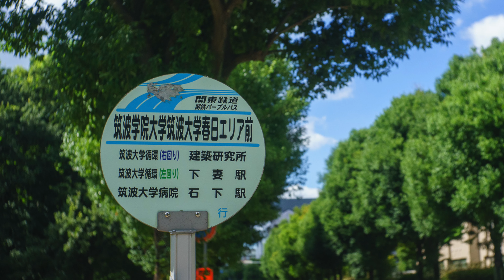春日エリアのチャイムの音色 -筑波大学 知識情報・図書館学類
春日エリアの素敵なところをお届けします。春日エリアのチャイムの音色を再現しました。春日エリアは実は旧 図書館情報大学の建物を使用しているためチャイムが違うんです。春日エリアで学ぶ楽しみの一つです！

曲 ヴェルナー 『野ばら』・編 村上貴人

夏休みの最後の日はKLIS(ケーリス)のOC(オープンキャンパス)に参加しよう！今年のOCはなんとライブ中継。OC LIVE SESSIONでは学生の生の声をお届けする「Student Talk」と何でも質問できちゃう「学生相談*」の2つをご用意。

【STUDENT TALK】
授業，生活，通学などなど学生の生の声をリレー方式のライトニング・トークでお届け！

【学生相談】
Zoomを使ってお家にいながら学生相談。*相談にはご予約が必要です。予約はこちらから

動画・曲 筑波太郎
制作 筑波大学知識情報・図書館学類 大学説明会実行委員会

もっと詳しく知りたい人は特設サイトをチェック
ケーリス・オーキャンでは学類のPVや模擬講義など学類の様子をお届けします。